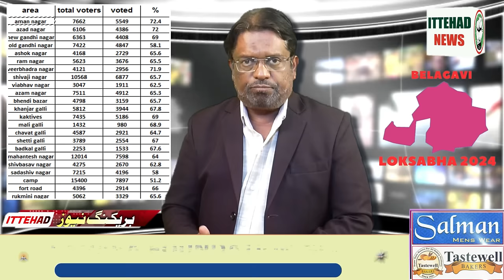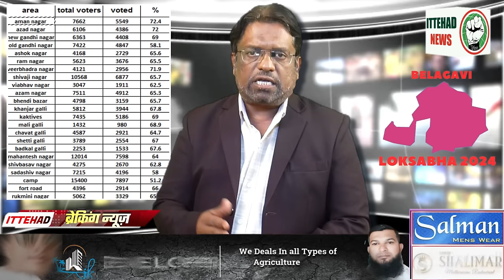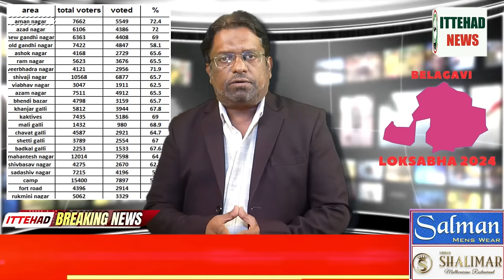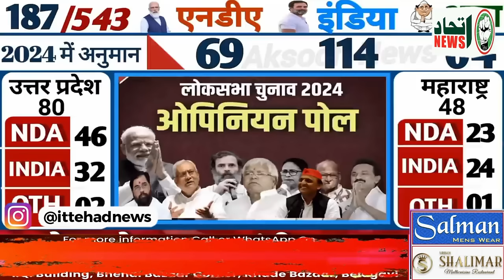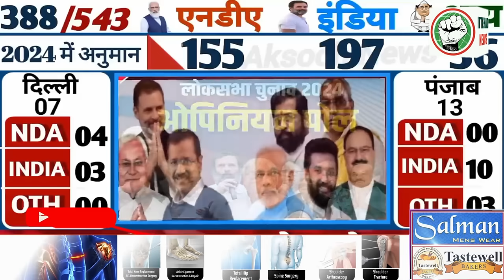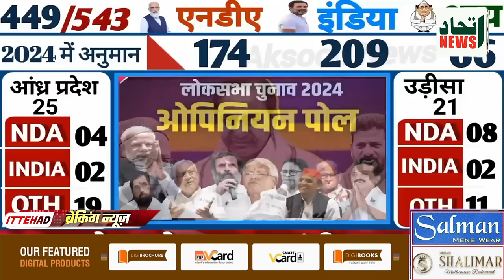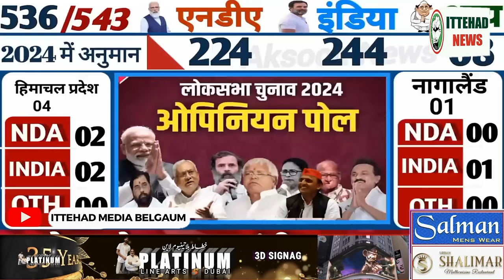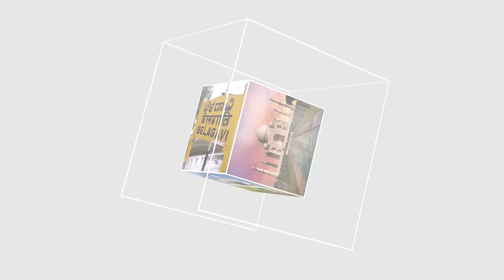ITTEHAD NEWS | BELGAUM | - MUSLIM VOTING FISAD IN BELGAUM AUR OPINION POLL 2024 (09-05-2024)